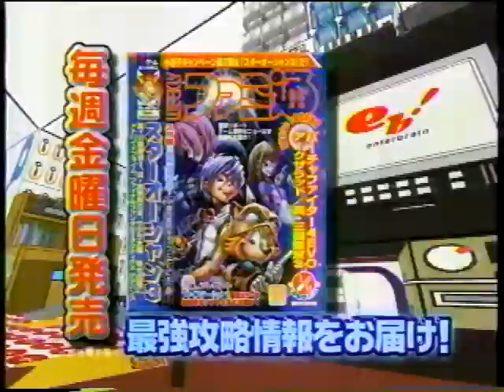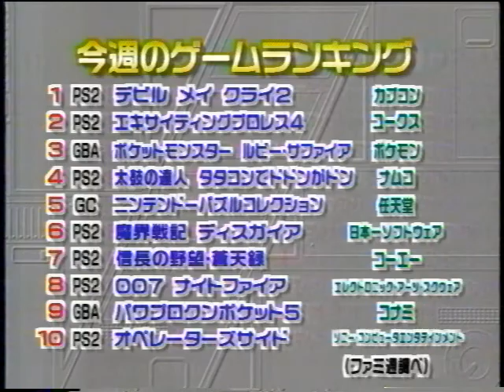GAME BREAK(ゲームブレイク) 2003年02月26日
13:40 - 13:51